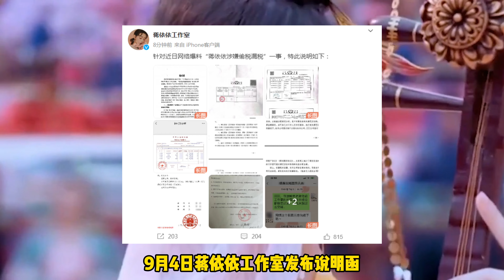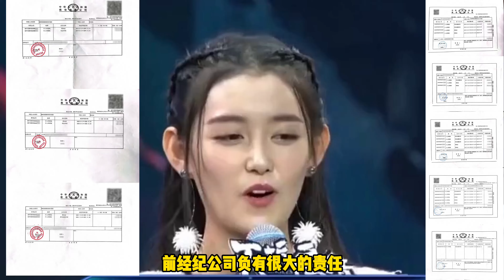蒋依依回应税务风波，税务局未作出处罚决定，被举报和前公司有关